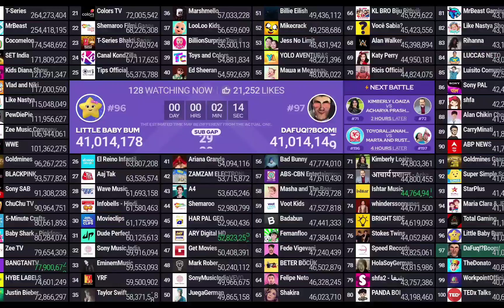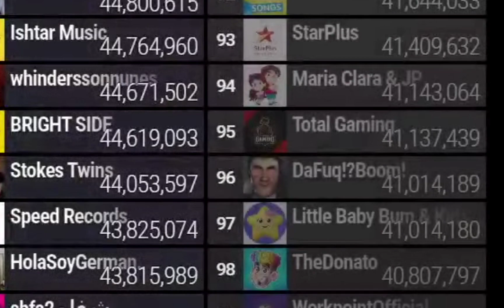Moment #60 DaFuq!?Boom! Passes Little Baby Bum